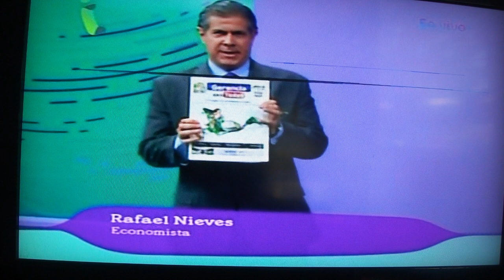GERENCIA 360 00186